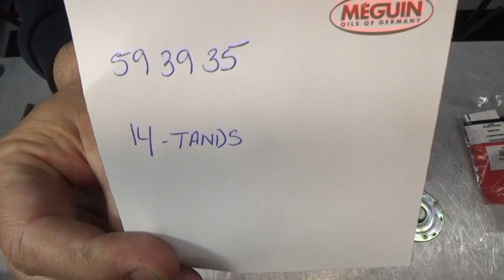Nye kul til Briggs & Stratton starter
Denne starter fra en B&S motor har en defekt kulholder og får skiftet tandhjulet.